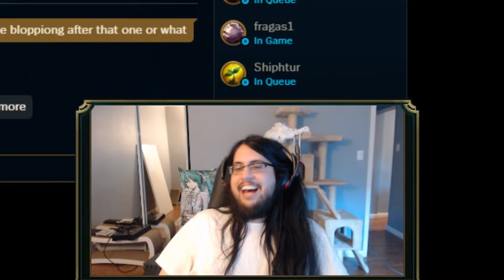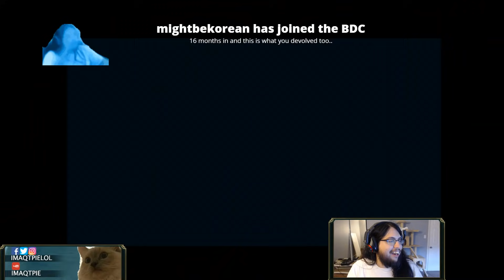Imaqtpie - WHEN ARE THEY NERFING KARTHUS? 🤣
ples riot